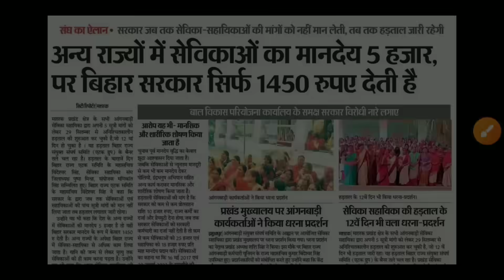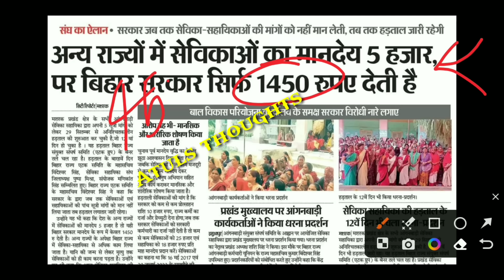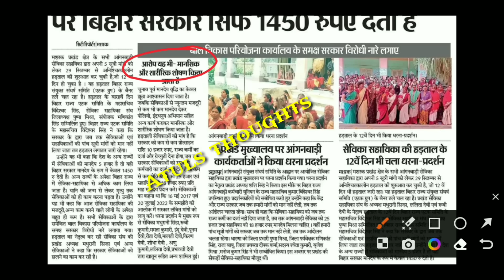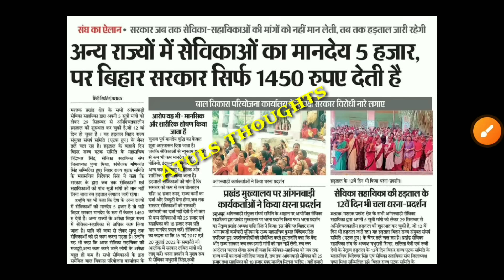बिहार सरकार आंगनबाड़ी का मानदेय डिटेल जारी | प्रतिदिन का पैसा मजदूरी के बराबर | Bihar Mandey Details